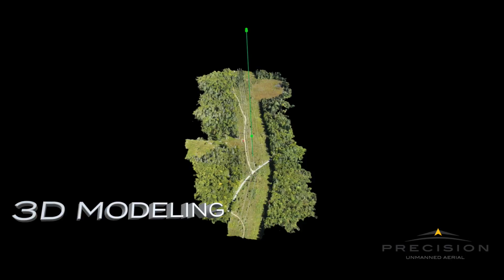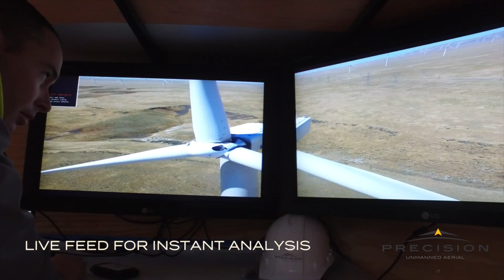Precision Utility Division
Precision Unmanned Aerial specializes in the collection of actionable data for Agriculture and Utility.